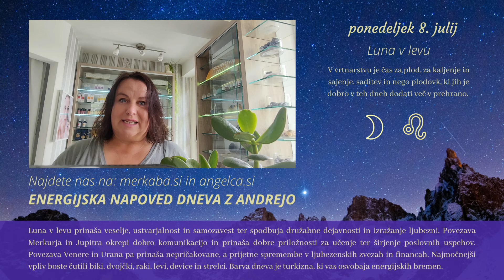Energijska napoved dneva z Andrejo Novak - 8.7.2024 - Merkaba.si horoskop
Andreja je za vas pripravila Energijsko napoved za obdobje od 8.7. do 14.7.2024